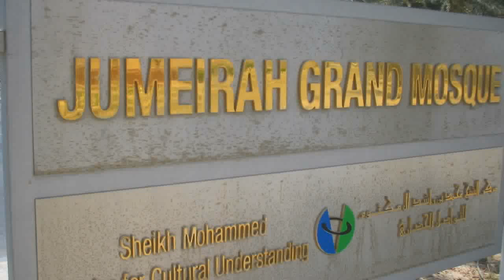Visiting Jumeirah Mosque, Mosque in Jumeirah Beach Road, Jumeria 1, Dubai, United Arab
Jumeirah Mosque is a mosque in Dubai City. It is said that it is the most photographed mosque in all of Dubai. Organized tours are available for non-Muslims.[1][2]

Construction began in 1976; the mosque is built in traditional Fatimid style.